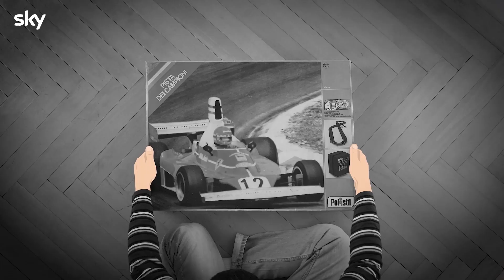Natural Born Driver - L'incredibile storia di Ivan Capelli | Official Trailer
Il trailer ufficiale di "Natural Born Driver - L'incredibile storia di Ivan Capelli", un documentario Sky Original sul pilota italiano che corse anche per la Scuderia Ferrari in Formula 1.